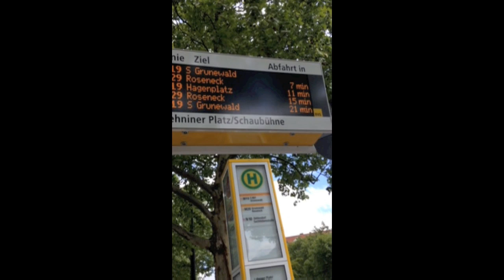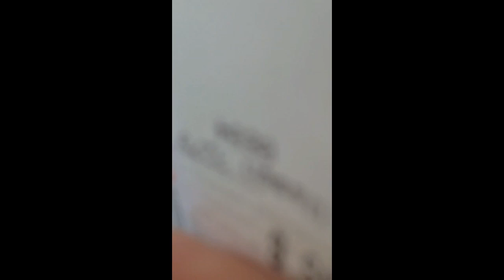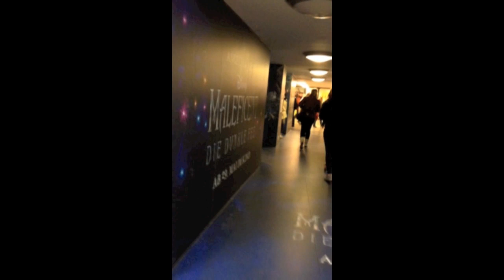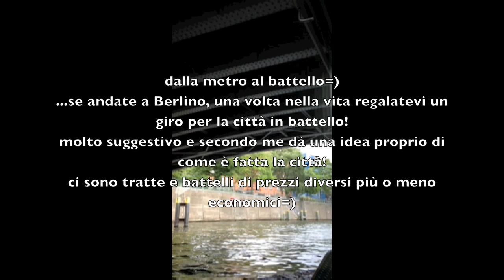A Berlino con Cli - Episodio 3 Vlog - e scoop su X factor!!!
Una passeggiata in giro per Berlino da condividere con voi!